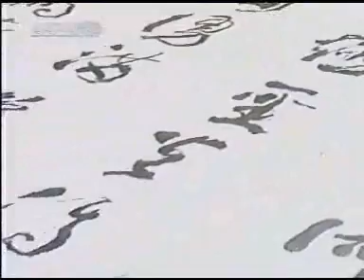CHINESE CELEBRATE OLYMPICS